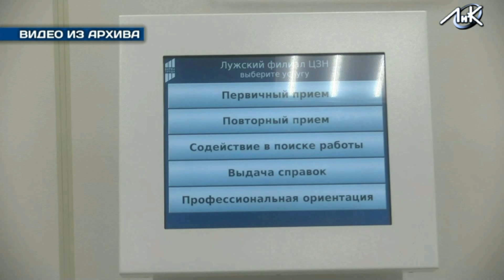Дефицит работников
На Северном Кавказе и в Туве безработица, а в Ленинградской области ситуация обратная – у нас работица, избыток вакансий при недостатке кадров. На каждого человека, ищущего работу, приходится 5 вакансий.